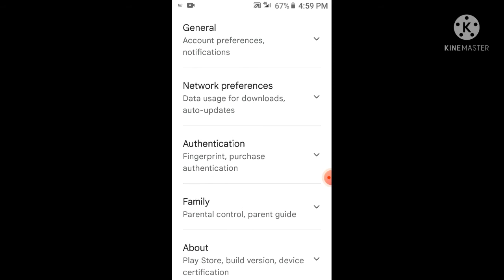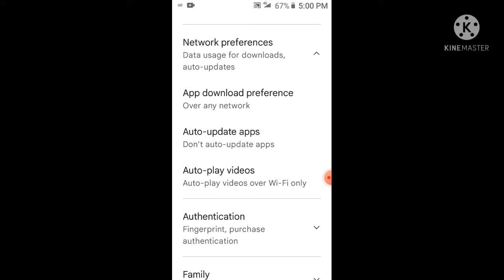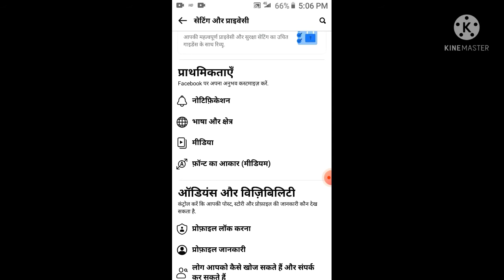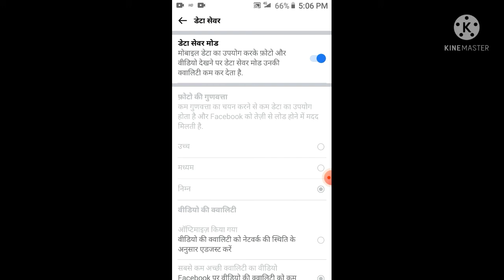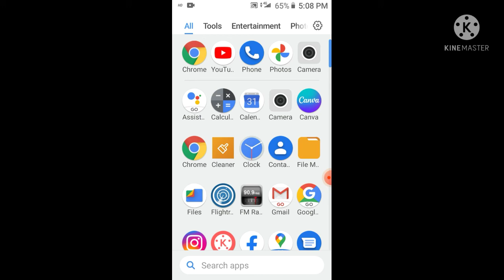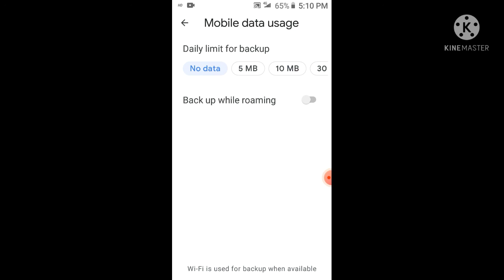1GB Data पूरे दिन कैसे चलाएं। Net Jaldi Khatm Ho Jata Hai To Kya Karen 2022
1GB Data पूरे दिन कैसे चलाएं। Net Jaldi Khatm Ho Jata Hai To Kya Karen 2022

Copyright Disclaimer Under Section 107 of the copyright act 1976, allowance is made for "fair use" for purpose such as criticism, comment, news reporting, teaching, scholarship and research fair as is a use  permitted by copyright statute that might otherwise be infringing.